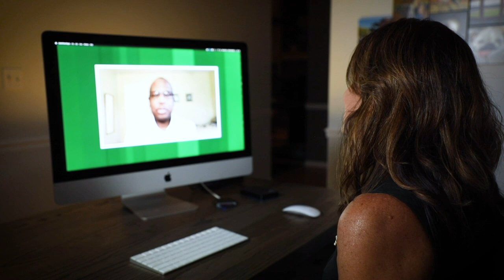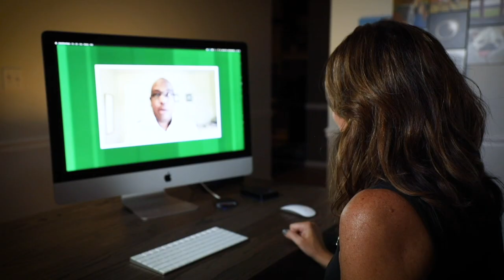Interview with Neil Hanchard, MD, PhD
At the American Society of Human Genetics 2020 Virtual Meeting, ASHG TV sits down remotely with Neil Hanchard, Member of the ASHG Board of Directors, to talk about what are some of the main focus areas for leadership at ASHG.